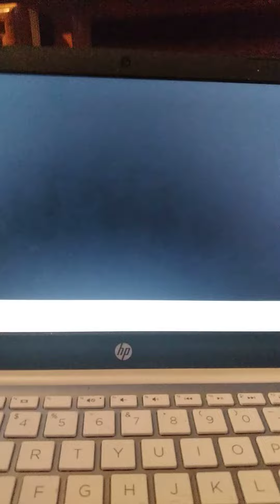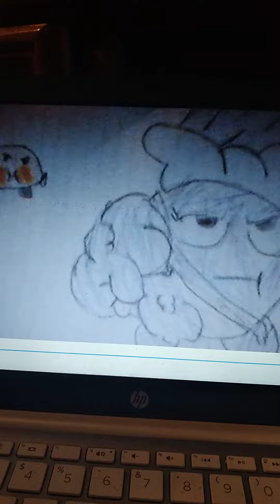mario universe lincoln lily adventures vs bowesr jr & king Koopa part 2 finale